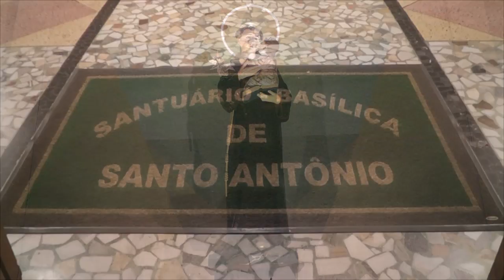Festa de Santo Antônio - Chamada da Basílica - Vitória